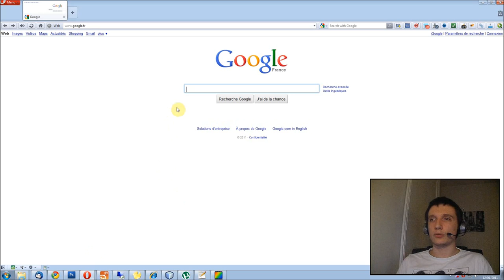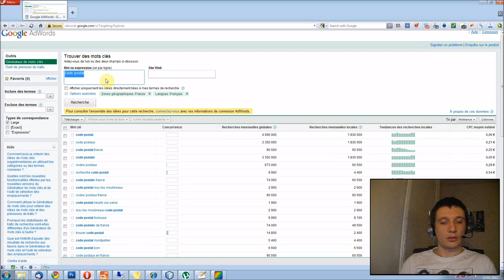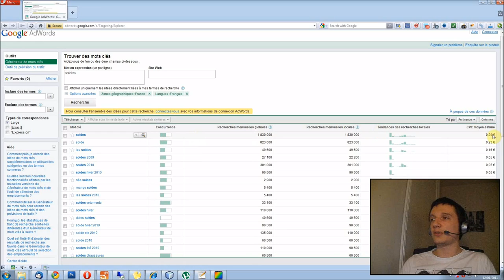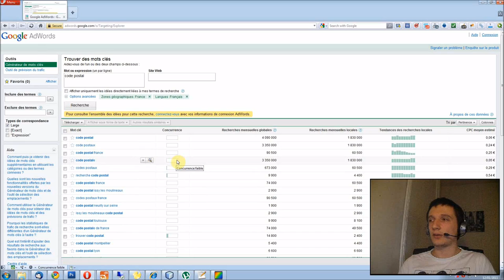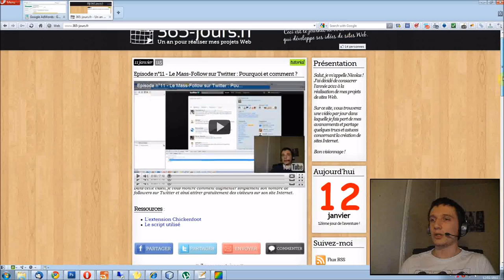Episode n°12 - Présentation du nouveau projet et de Keyword Tool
Dans cette vidéo, je vous présente mon nouveau projet et l'outil Keyword Tool de Google qui permet de trouver les meilleurs mots-clés pour son site Internet et les secteurs pour lesquels la concurrence est faible.